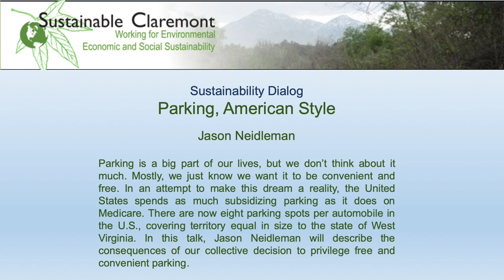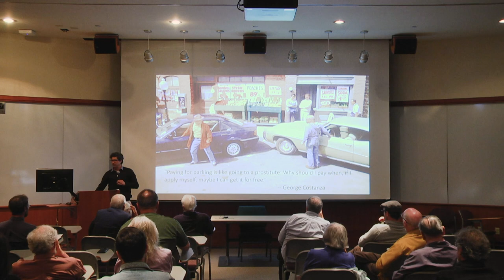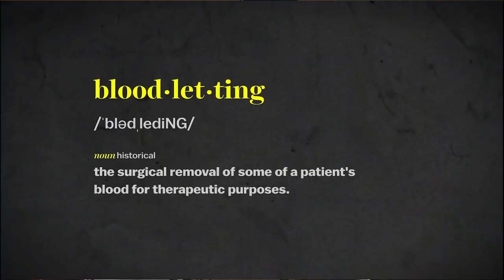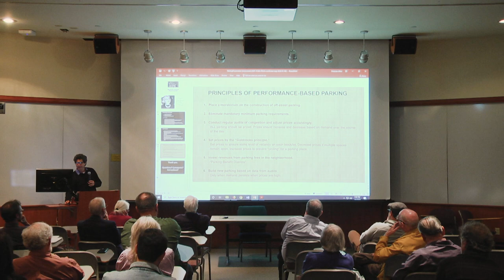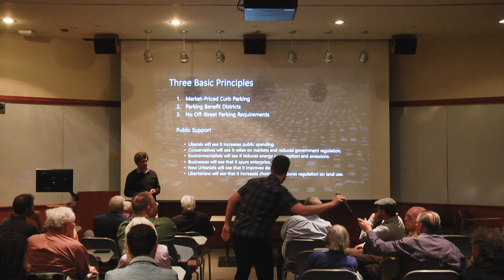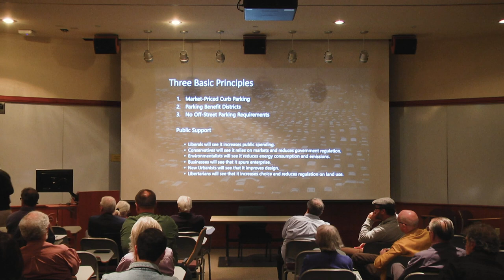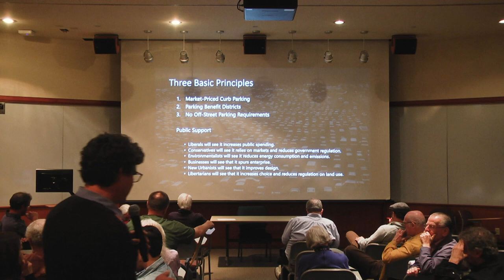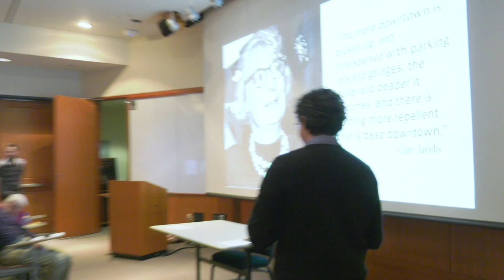Sustainability Dialog: Parking, American Style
Parking is a big part of our lives, but we don’t think about it much. Mostly, we just know we want it to be convenient and free. In an attempt to make this dream a reality, the United States spends as much subsidizing parking as it does on Medicare. There are now eight parking spots per automobile in the U.S., covering territory equal in size to the state of West Virginia. In this talk, Jason Neidleman will describe the consequences of our collective decision to privilege free and convenient parking.

The Sustainability Dialog Series consists of monthly presentations by professionals in the field, covering topics of sustainability, followed by community conversation.